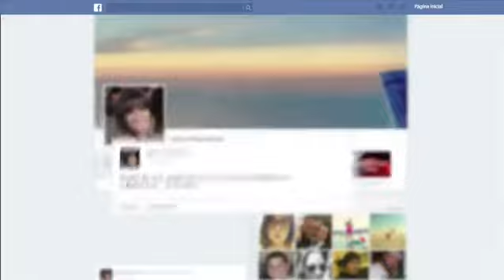The Launch Of Buddy Cup By Budweiser Is Really Amazing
Budweiser has just launched its new "Buddy Cup", It is integrated with Facebook, when you clink glasses with another person you become friends on Facebook. Really?